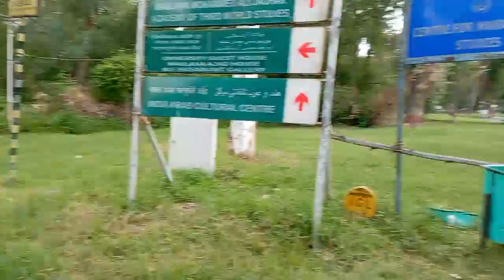FIRST DAY AT JAMIA MILLIA ISLAMIA UNIVERSITY | COMPUTER SCIENCE STUDENT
This is the glimpse of my first day at  Jamia Millia Islamia university as a computer science student after lockdown.